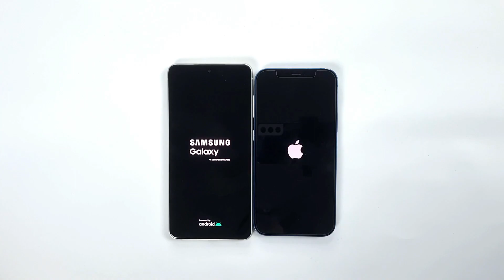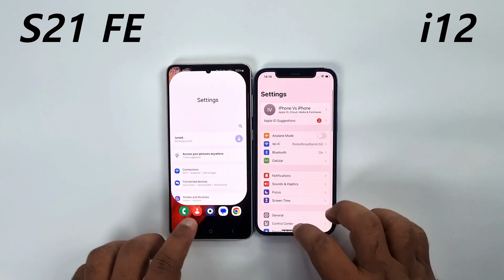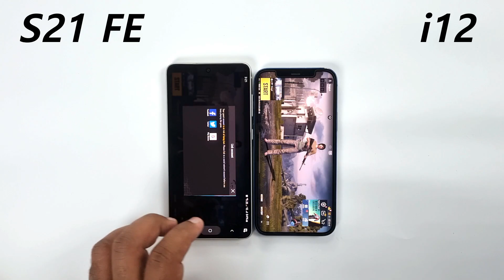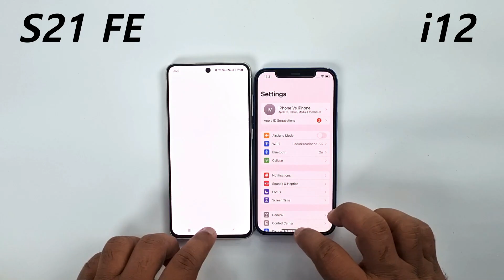Samsung S21 FE 5G Vs iPhone 12 - SPEED TEST!